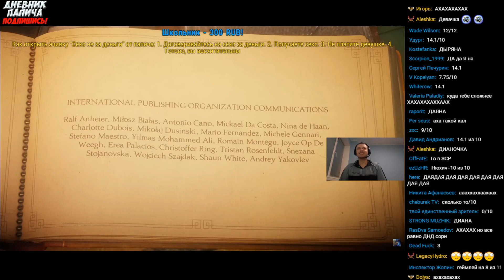ПАПИЧ НЕ ПЛАТИЛ ДЕВУШКАМ ЗА КЕКС